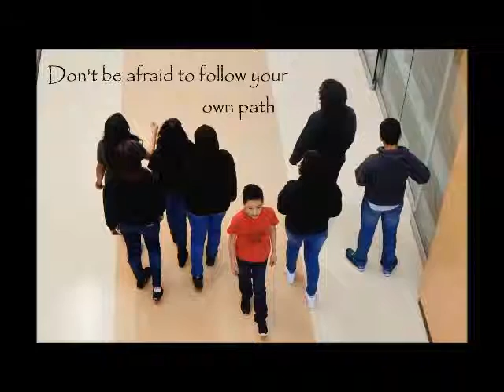3720 Follow Your Own Path Artistic Expression